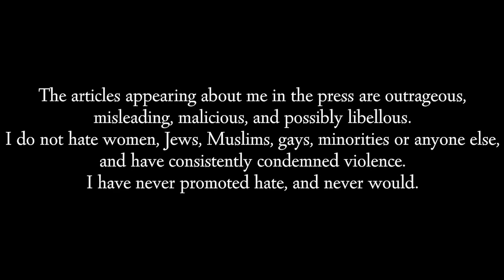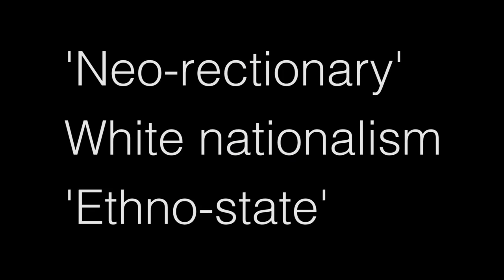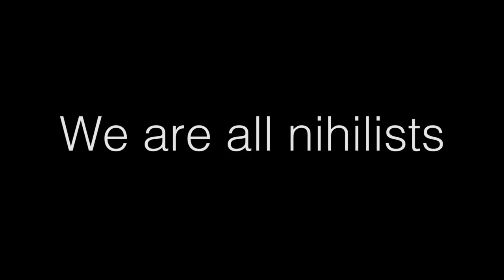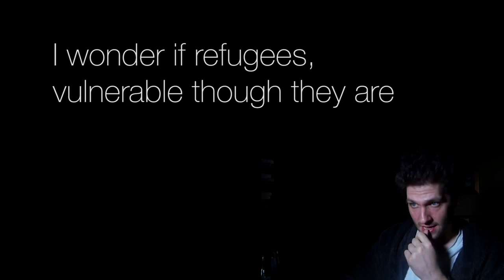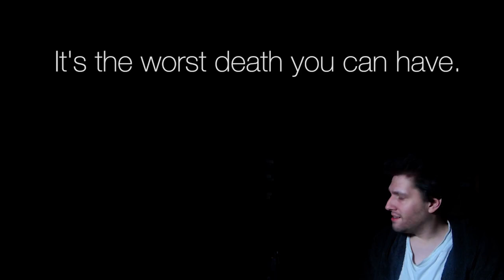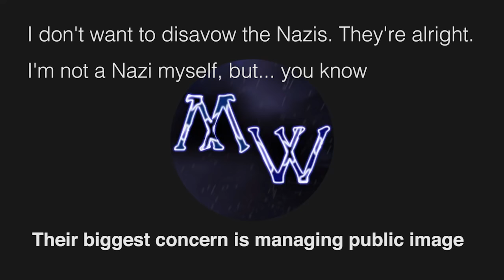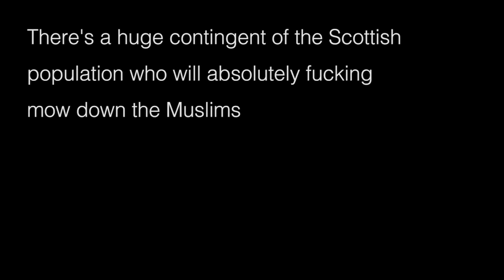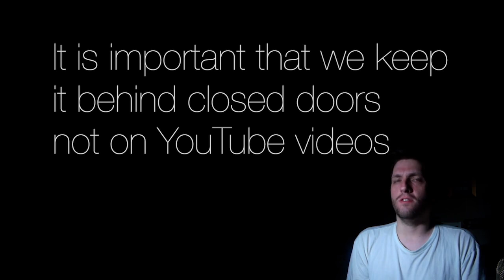Meet Millennial Woes: YouTube's Führer in a dressing gown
Richard Spencer has a buddy! His name is Colin Robertson, aka Millennial Woes.